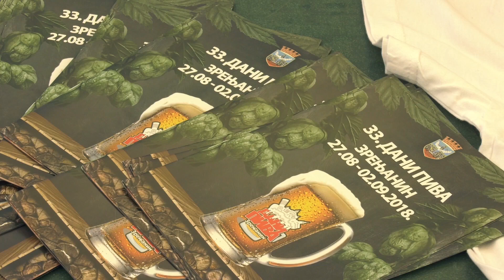Najavljeni 33. „Dani piva“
U Gradskoj bašti održana je konferencija za novinare na kojoj su najavljeni 33.Dani piva